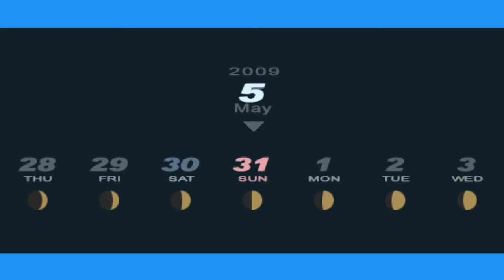Junpei Opowiada Kripipaste | Persona 3 Portable [HARD] #22